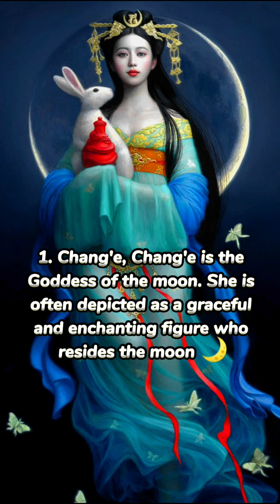5 Most beautiful goddess of Chinese mythology 😍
5 Most beautiful goddess of Chinese mythology 😍